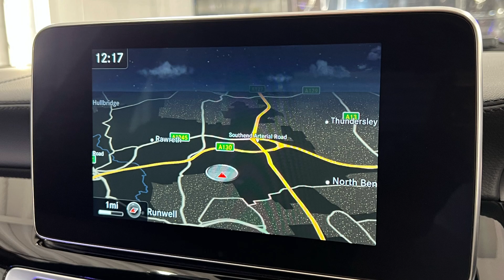Mercedes-Benz CLS 5.5 V8 AMG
Please contact our friendly sales team for more information…….